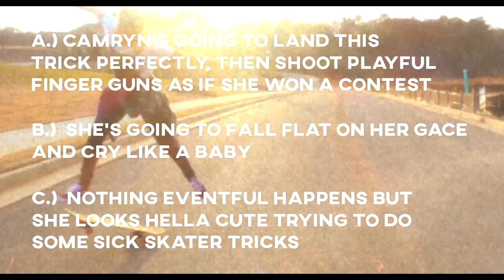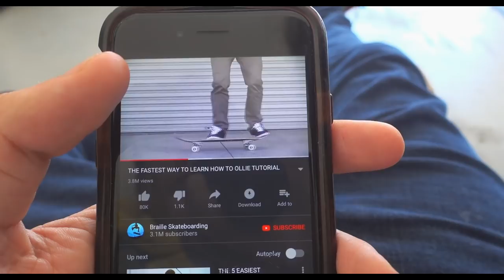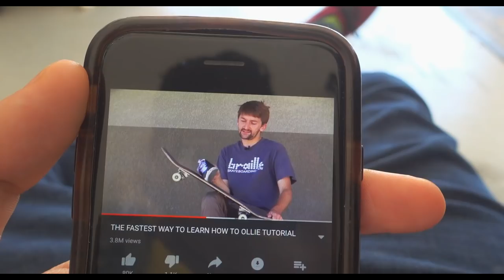How I Really Feel about our Relationship.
Wow im crying so hard right now...

Colby Hall
Liz Cushing
Sanik
Spence
Eden

Vlog Vlogging Fun Stuffs ldr adventure camping cute couple prom promposal promposal 2018 prom